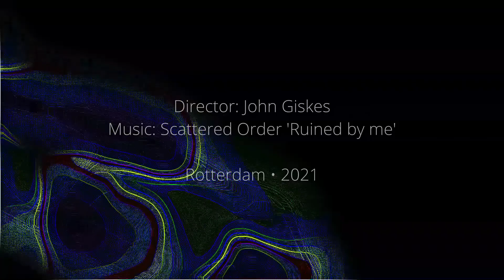Identity colours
De identiteit van een mens verandert voortdurend, afhankelijk van leeftijd en andere omstandigheden. De maatschappelijke positie van iemand en de politieke situatie op dat moment zijn belangrijke factoren. Maar ook meer privé omstandigheden hebben invloed op onze identiteit, die meebeweegt met de veranderde omstandigheden. In deze video heb ik geprobeerd dat weer te geven een steeds veranderend beeld van dezelfde acteur.

A person's identity is constantly changing, depending on age and other circumstances. The social position of someone and the political situation at that time are important factors. But more private circumstances have also influenced our identity, which moves with the changed circumstances. In this video I have tried to display an ever-changing image of the same actor.